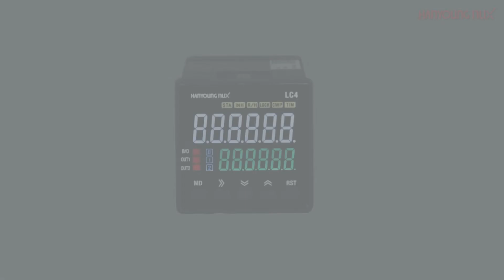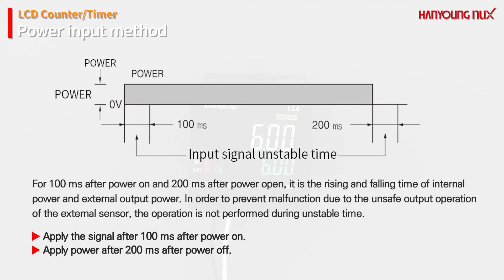[Hanyoungnux] Counter/Timer LC series - Introduction of the product